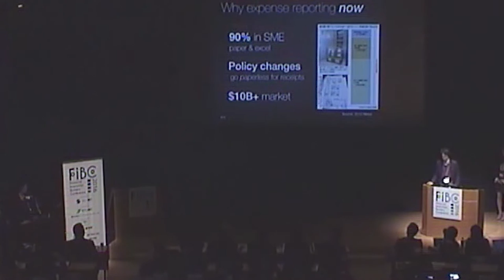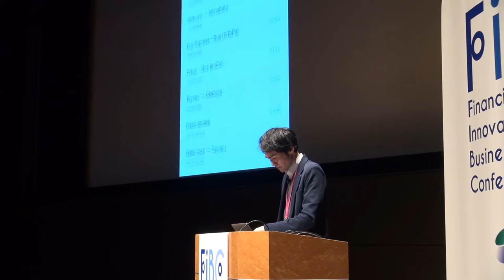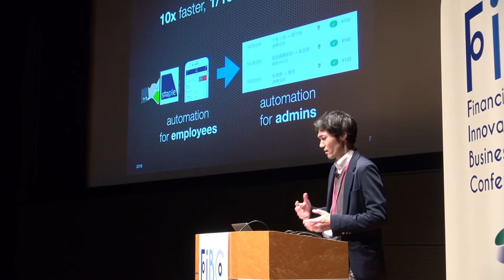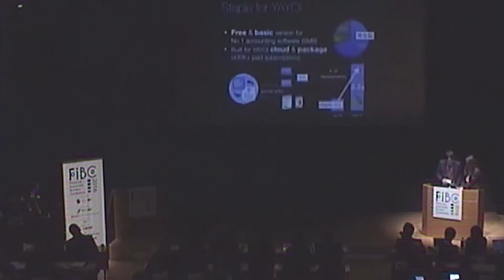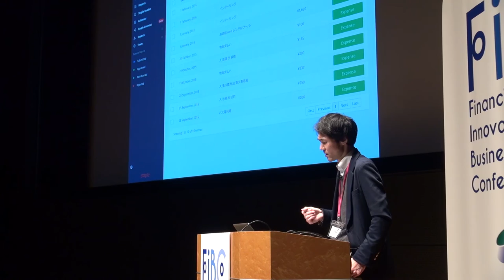FIBC2016 Staple (Crowd Cast, Ltd)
Staple, our focus product, is an expense management application that makes it easy for users to enter, manage, and track expenses at anytime, anywhere and on any devices (iOS/Android & PC/Mac).